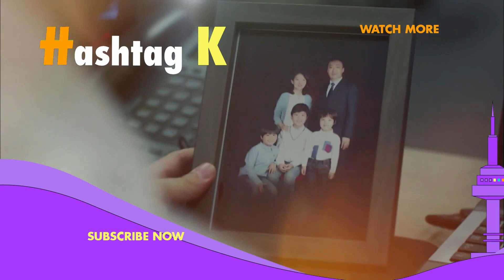The Worst Date Ever | Incomplete Life EP.8-1